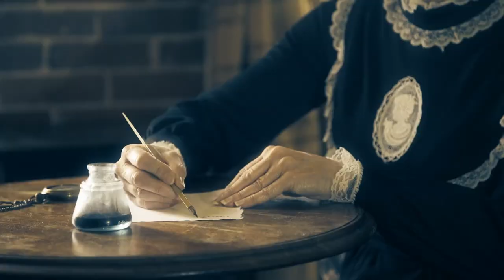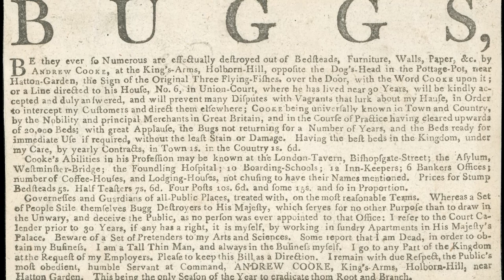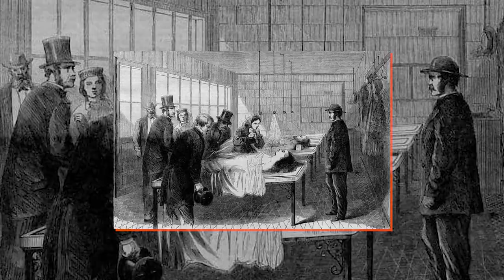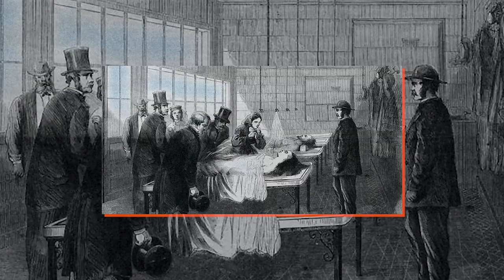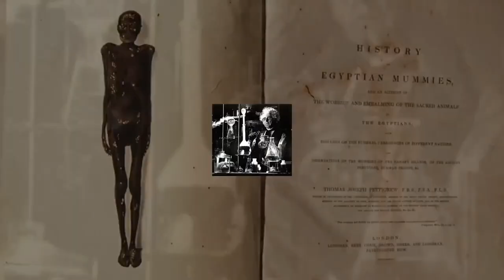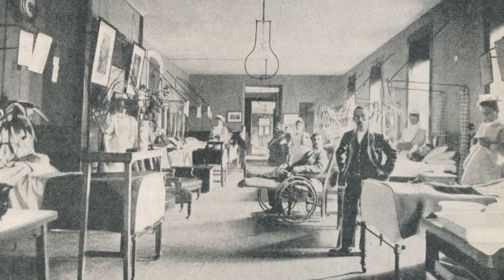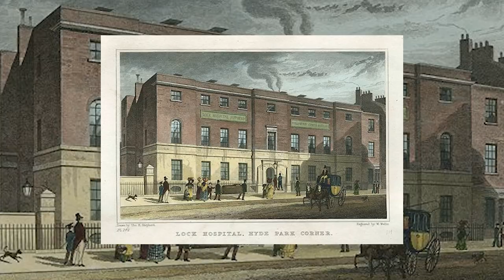DISGUSTING Hygiene of Victorian Era Hospitals (shocking!)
In this video, we're going to take a look at the shockingly poor hygiene of Victorian era hospitals. These institutions were notorious for their unsanitary conditions and disgusting hygiene practices. Imagine beds so packed together that you could barely move, floors caked with dirt and grime, and surgeons performing operations without washing their hands.

It's no wonder that patients often left in worse condition than when they arrived. Follow us as we explore the disgusting and nasty hygiene of the past and see how far we've come in the fight for clean and safe healthcare

Timeline
00:00 Intro
00:18 Disgusting hygiene conditions
01:10 Bed bugs
01:40 Sleeping on the floor
02:13 Causes of infection
03:27 Public surgery
04:22 Untrained staff, no sanitary facilities
05:26 Leeches for bad blood
06:15 Hot iron against bleeding
06:52 Surgery without anesthetics
07:43 Scientific findings